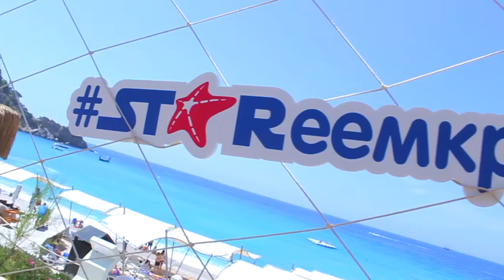STAR TEAM workshop turkey 2017 teaser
ТУРЦИЯ 2017 Liberty Hotels LYKIA. STAR TEAM workshop turkey 2017